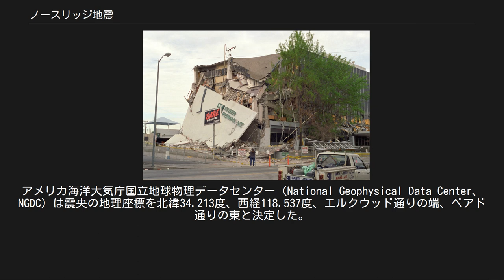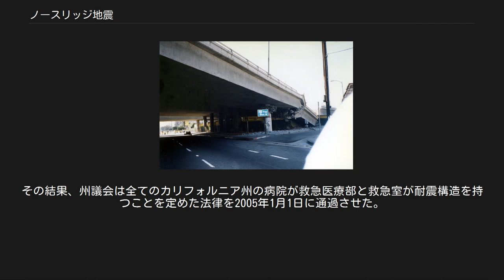ノースリッジ地震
アメリカ合衆国の災害_(1990年-)
崩れた高速道路 倒壊した商業施設 道路の被害 ノースリッジ地震（ノースリッジじしん、Northridge earthquake）は、1994年1月17日4時30分55秒（太平洋標準時）、アメリカ合衆国カリフォルニア州ロサンゼルス市ノースリッジ地方で発生した地震である。
ロサンゼルス地震とも呼ばれる。
モーメントマグニチュードは6.7だが、震源は14.6キロと、極めて浅い。
被害を受けた人は、死者57名、負傷者約5,400人、入院1,467名にのぼる。
また、高速道路が崩壊するなどの被害を受け、米国史上最も経済的損害の大きい地震となった。
 震央はロサンゼルス中心部の北東32km、サンフェルナンド・バレー。
当初ノースリッジ地方と考えられた（後に実際にはレセダ地方で起きたと示された）。
アメリカ海洋大気庁国立地球物理データセンター（National Geophysical Data Center、NGDC）は震央の地理座標を北緯34.213度、西経118.537度、エルクウッド通りの端、ベアド通りの東と決定した。
 被害は77km離れた所まで達し、最も大きな被害はサンフェルナンド・バレー西部とサンタモニカで生じた。
高速道路での主だった被害は震央から32kmまで達した。
連邦国道10号（サンタモニカ高速道路）とカリフォルニア州道14号（アンテロープバレー高速道路）は完全に破壊され、再建が必要となった。
 この地震によって幾つかの商業施設が倒壊したが、地震発生が早朝であったことと、その日が合衆国祝日であるマーティン・ルーサー・キング誕生日であった為、死傷者は最低限に留まったと考えられる。
また、カリフォルニアでの地震活動は以前から知られており、地元の建築基準法により地震による構造崩壊の危険性を低減する為の構造設計が義務付けられていた。
実際、倒壊した建築物の一つは基準法に違反していた。
 被災建築物の調査により、鋼構造が予期していた程には効果的でなかったこと判明した。
この調査結果を元にして、建築基準法の見直しが図られた。
 地震は衝上断層によるもので、加速度は広範囲で1.0Gに達した。
多くの被害は横揺れによってもたらされたが、被害の一部は火災と地形変形によってももたらされた。
地面が50cm上昇した地域もある。
 この地震はカリフォルニアで起きた、甚大な被害をもたらした地震の中では、3つ目にあたる。
1つ目は23年前の1971年に発生した、サンフェルナンド（シルマー）地震（Mw6.6）である。
2つ目はサンフランシスコの南で発生した、1989年のロマ・プリータ地震（Mw6.9、リヒターマグニチュード7.1）である。
米国全体で見ると、ノースリッジ地震は1906年のサンフランシスコ地震以来最大の被害をもたらした。
経済的損失においては、米国史で最悪の自然災害の一つであり、1992年のハリケーン・アンドリューに匹敵する。
 幾つかの重要な病院は建物被害がひどく、地震後に使用不能となった。
地域のけが人を受け入れられないばかりか、もともと病院に入院していた患者が搬送されることとなり、地震に耐えた他の病院には大きな負担となった。
その結果、州議会は全てのカリフォルニア州の病院が救急医療部と救急室が耐震構造を持つことを定めた法律を2005年1月1日に通過させた。
 また、この災害で捜索救難と復興に威力を発揮したのが、1979年に組織されたアメリカ合衆国連邦緊急事態管理庁（FEMA）であった。
FEMAはその初期から世界各国の同様の機構の手本となっており、有数の地震国であり、かつ台風や異常気象による水害も少なくない日本でも検討された時期があったが、先送りが続くうち、いつしか立ち消えとなってしまった。